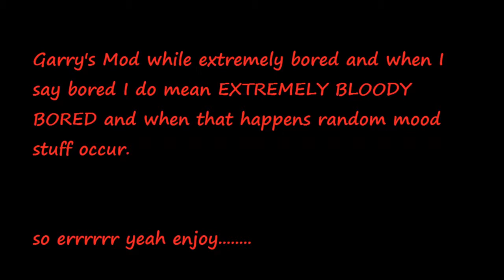Boredom in the Theatre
On Gmod...got bored. very very very bored.